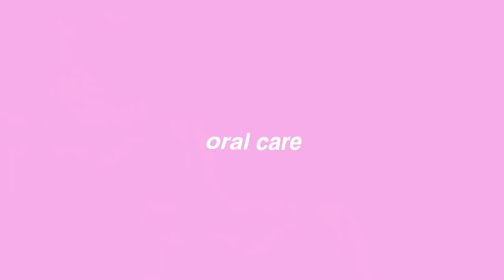My 2021 Summer Hygiene Routine! Feminine Hygiene Tips They DONT Tell You | Azlia Williams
Azlia Williams
Products mentioned in video:
ORAL CARE:
Tongue brush
Tongue scraper
SKIN CARE:
Face wash